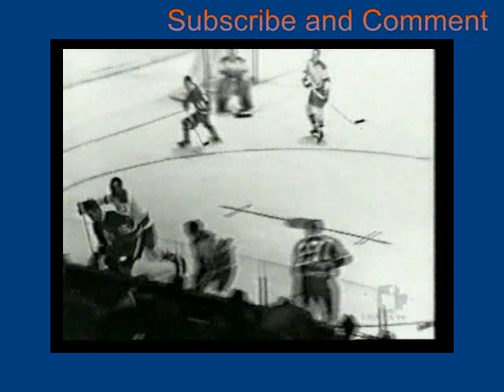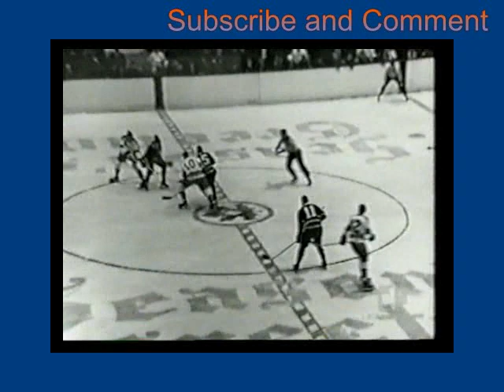New York Ranger Crisis SHOW # 30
The Mouth cranks the Ranger Crisis time machine into overdrive as he blast us back over FORTY years ago for a game that took place between the New York Rangers and Toronto Maple Leafs. These events played out on December 18th 1965. The game showcases many future Hall Of Famers and All-Time Ranger Greats. Jean Ratelle and Harry Howell blaze across the screen and goaltender supreme  Eddie Giacomin is seen here in his Rookie NHL season. The Mouth as always provides the commentary In this wild and woolly game